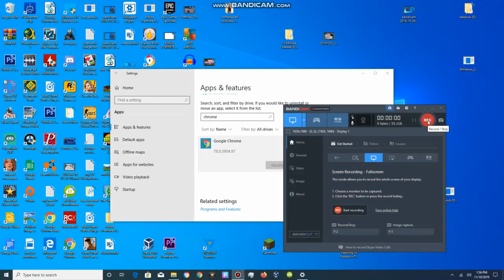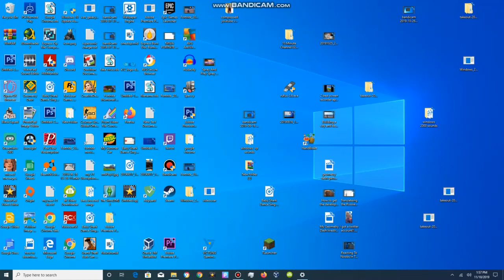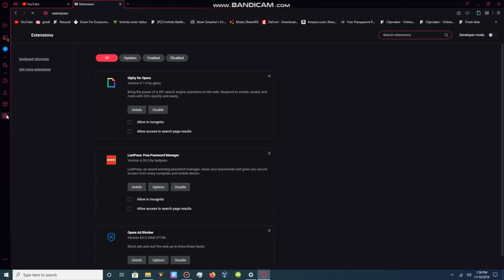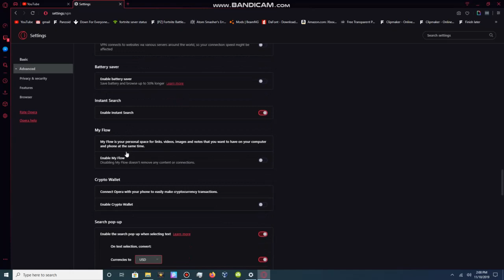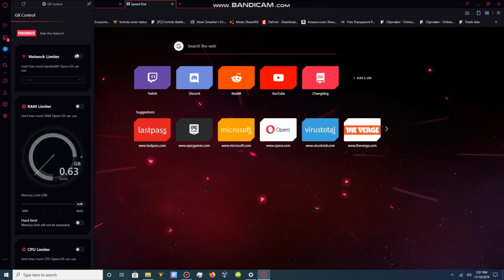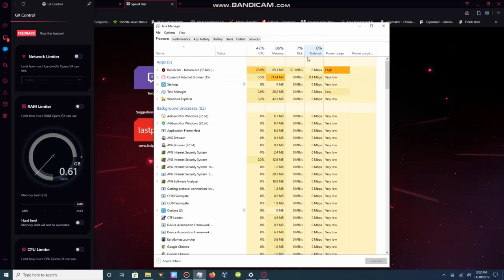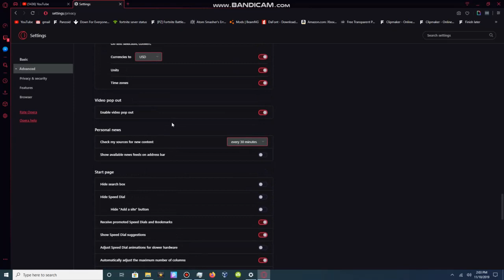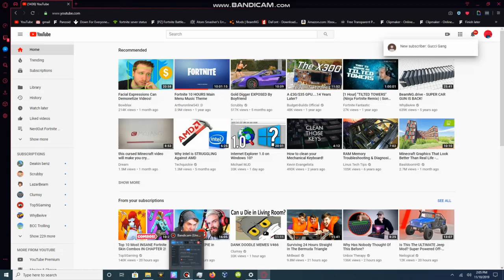Opera GX Browser...